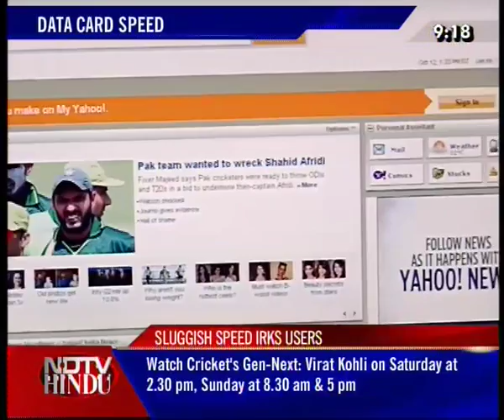NEWS TONIGHT-NDTV-HINDU-131011-2(3)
NDTV-HINDU-NEWS TONIGHT